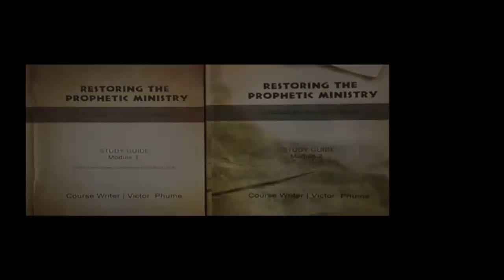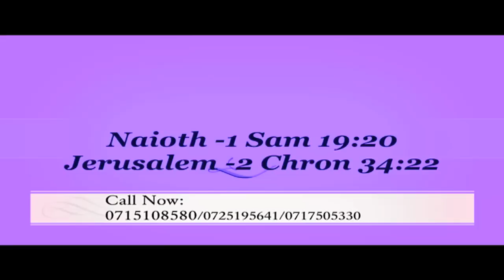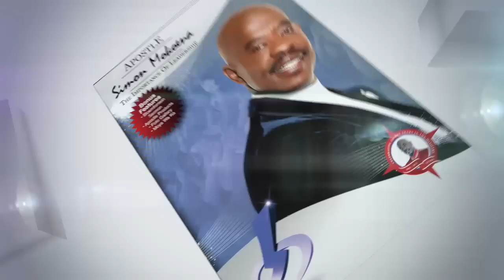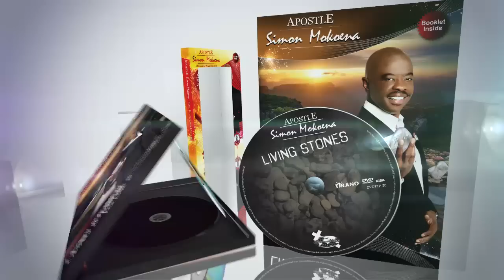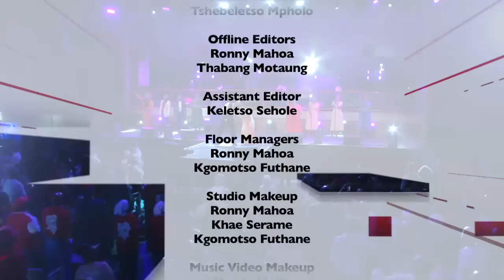Tyrannus Church - Episode 22 (The Tirano Youth Show)